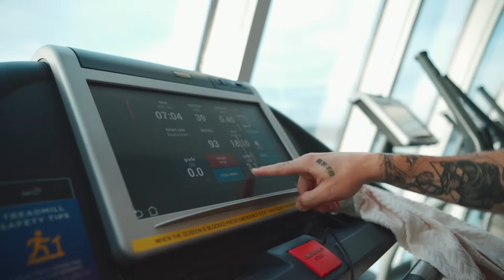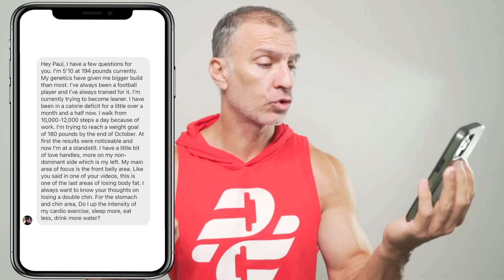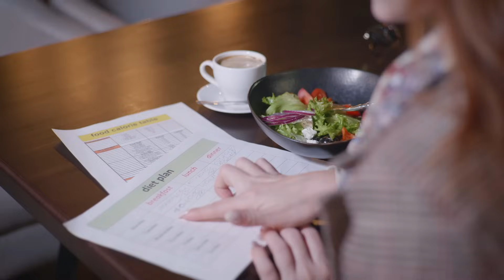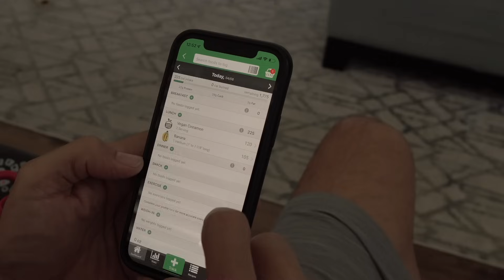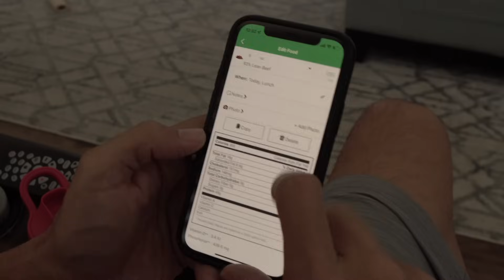Double Chin Fat Gone | No Surgery | Stubborn Fat Loss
Double chin or the appearance of body fat under the chin is often a concern for those who want to have an aesthetic appearance to their face. Years ago when I began dieting I noticed that in fact the face made a huge change in appearance and thus the idea of spot reduction for body fat came into play. You can reduce body fat from any spot on the body, and this is an explanation of how to make that happen.

Do you need face surgery to have a defined jaw line, or should you use a jaw exercise program?

Do Jaw Trainers Actually Work? | Responding To Comments have you tried Jaw R Size, have you had surgery.

Let's discuss the history of fat loss, how fat is lost on the face and stubborn areas like the lower back and the love handles and how you can in fact spot reduce fat.